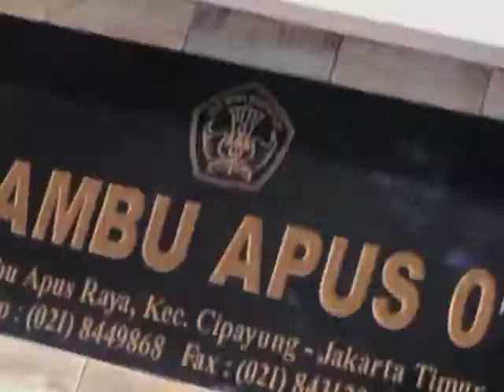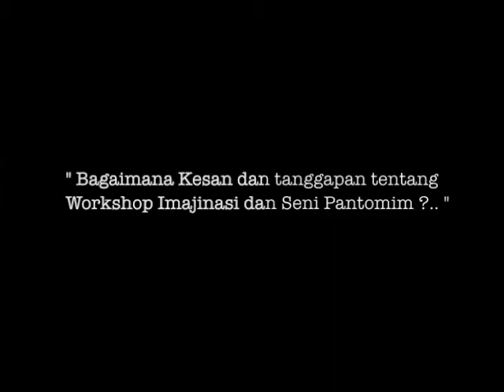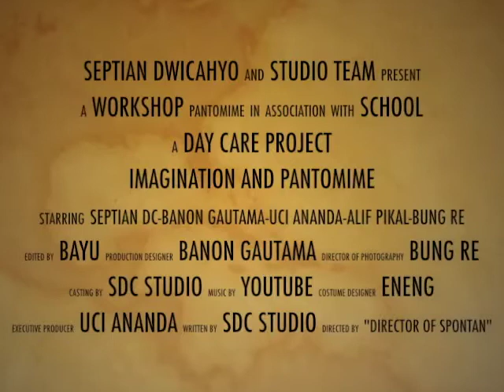Sosialisasi Imajinasi dengan seni Pantomim bersama:Septian Dwicahyo Studio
"Day Care" Program sosialisasi seni Pantomim yang dilakukan oleh SDC Studio bersama: Septian Dwicahyo mengenai pentingnya mengasah Imajinasi para siswa didik lewat seni Pantomim. (21 Januari 2013).

Septian DwiCahyo Studio
CP: Uci Ananda